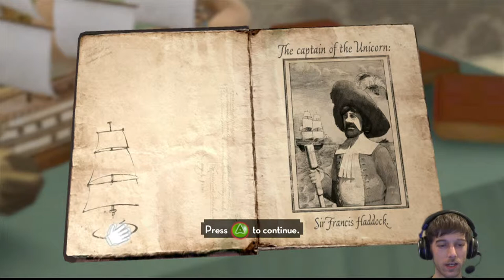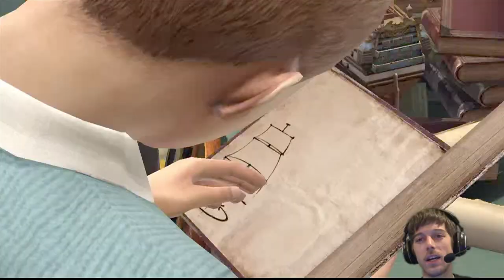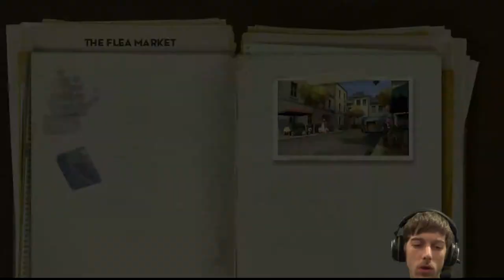Sneak Attack! Let's Play Tin Tin - Part 1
Watch me play through The Adventures of Tin Tin for Xbox360 and collect as many "crab medallions" as I can find!

Video Game:The Adventures of Tin Tin for Xbox360